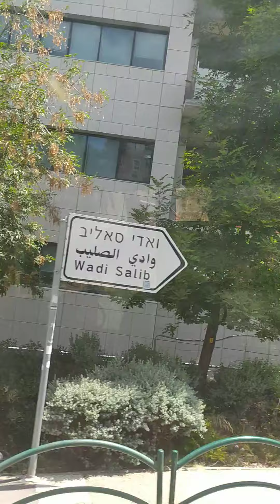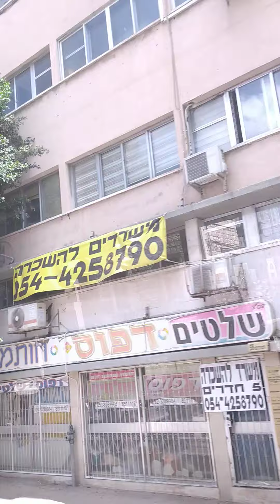30 мая 2020 г.